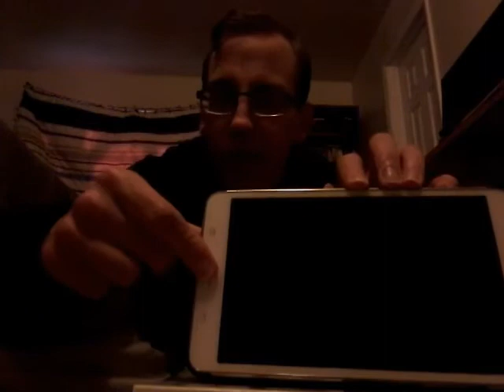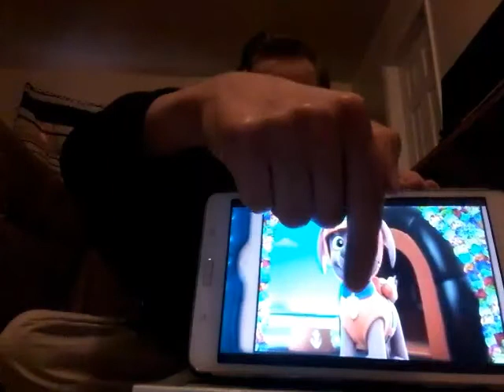Animal Bedghost Reacts: Pictures PAW Patrol Fan Made Video by ZumathePuppy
Here I react to another PAW Patrol fan made video by ZumathePuppy. Can't wait to see what she has made this time. Enjoy.

*ZumathePuppy owns the original video*

*All PAW Patrol characters, places, etc. belong to Nickelodeon, Nick Jr., Spinmasters, and Viacom.